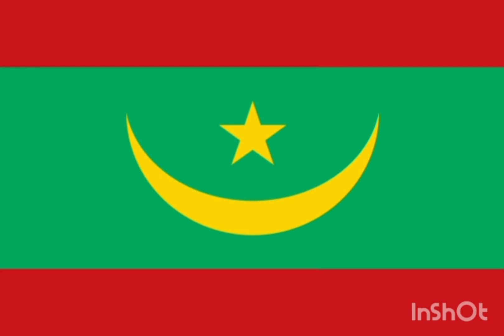Mauritania National Anthem(Instrumental)